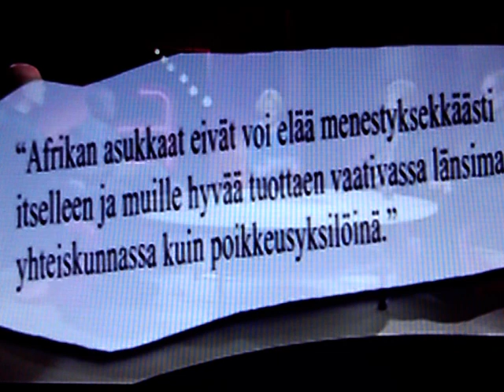perussuomalaiset a-talkissa osa 1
perussuomalaiset a-talkissa